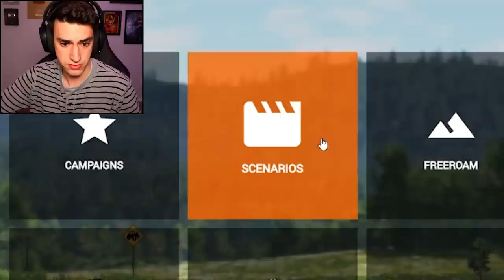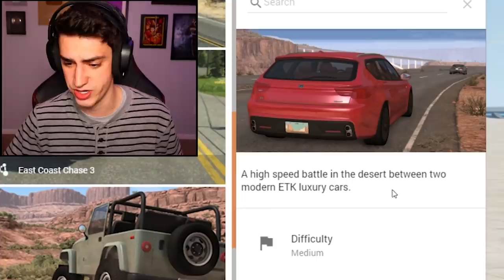DRIVING OFF THE SCARIEST RAMPS! (BeamNG Drive)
I drove my car off the scariest ramps in BeamNG Drive! This car crash simulation game keeps on getting weirder, and DEFINITELY more challenging. Still a ton of fun!